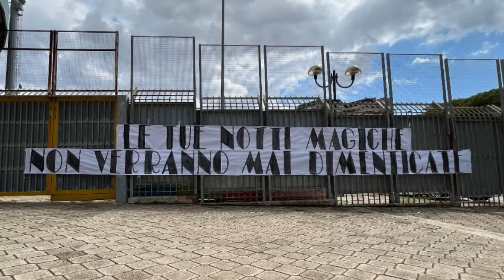Totò Schillaci, a poche ore dalla morte la struggente decisione della famiglia: la sua bara é stata.